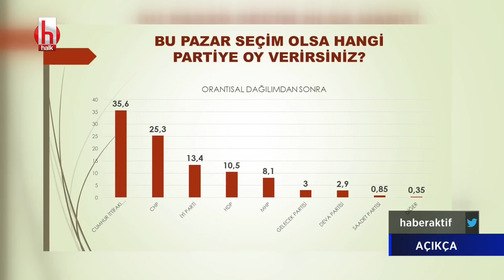Kemal Özkiraz: Kararsızlar tercihini saklıyor | Açıkça 4 Şubat 2021